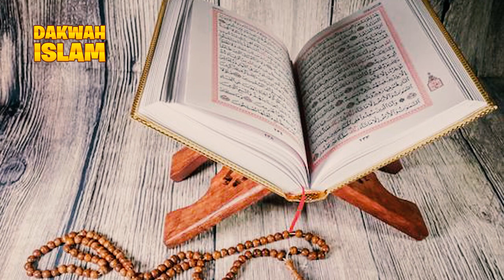Ciri2 Wanita Yang Soleha, Seperti Ini... | Ustadz Adi Hidayat Lc, MA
Ustadz Adi Hidayat Lc, MA. Wanita yang soleha itu...